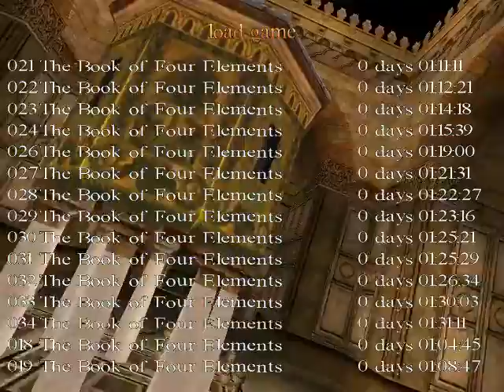Let´s Play The Book of four Elements Part 05 - Wasser und Luft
Wir machen die Kessel heiß und begeben uns zu den Prüfungen von den Elementen Wasser und Luft.

Have Fun!